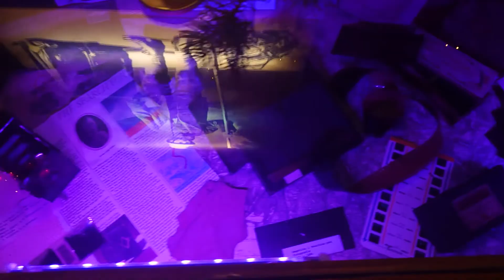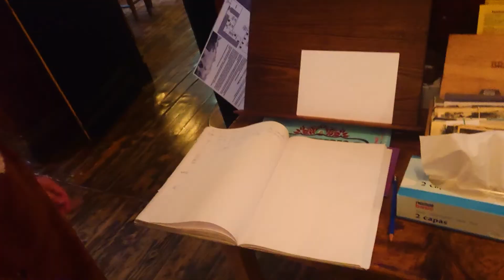Session ski à Baqueira-Beret pour le nouvel an 2022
Petite session ski pour le nouvel an à Baqueira dans les Pyrénées Espagnoles. Excellente neige malgré des températures très élevées.